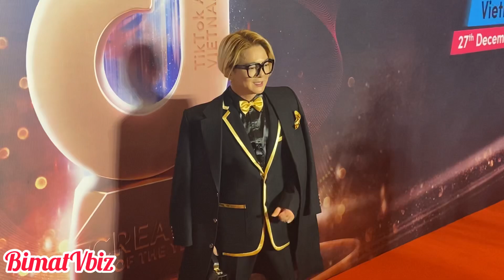Tiktok Awards 2020 | VÕ HOÀNG YẾN, HARI WON hội ngộ vợ chồng LÝ HẢI, MINH HÀ | BÍ MẬT VBIZ